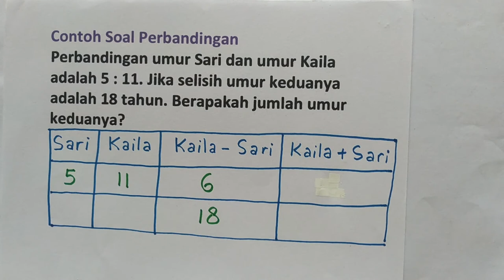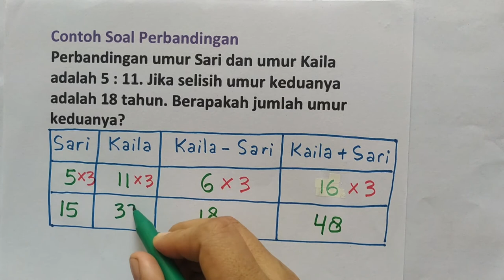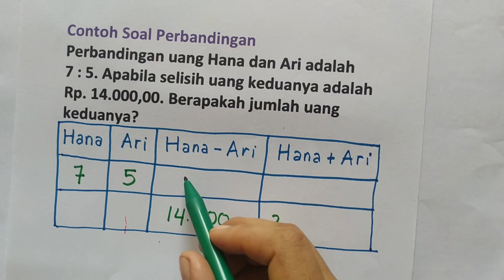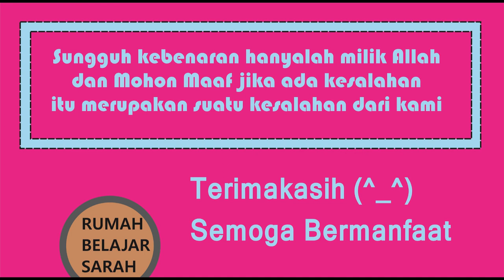Soal Perbandingan 7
Judul : Soal Perbandingan 7
Kelas : 5,6,7,8,9,10,11,12
Kurikulum 2013
Semester

Hai!
Hari ini kita akan belajar tentang:
Soal perbandingan
Semoga Bermanfaat!
Selamat Belajar! (^_^)

Rp.50.000